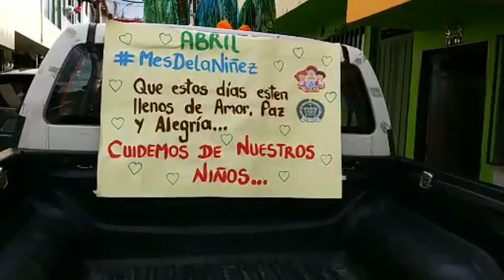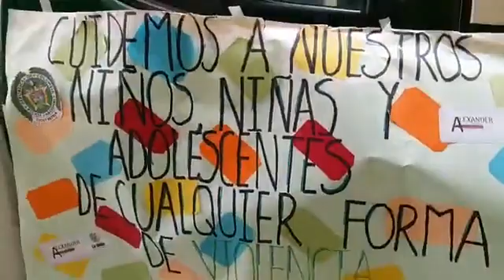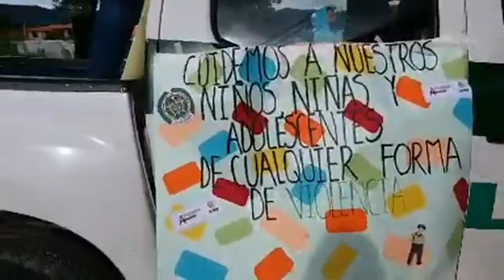CELEBRACIÓN MES DE LOS NIÑOS (BARRIO SAGRADO CORAZÓN)-CONTINUACIÓN